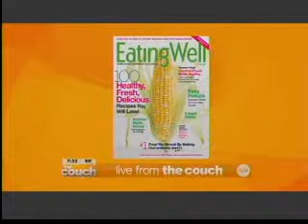EatingWell on Live from the Couch - August 24, 2012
Associate Editor for EatingWell magazine, Kerri-Ann Jennings, reveals Foods for Flatter Abs.